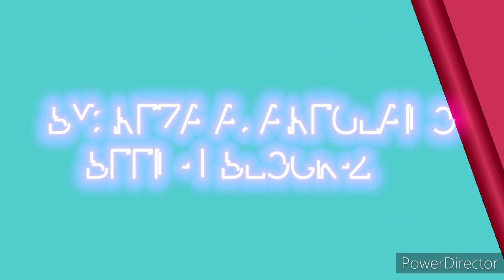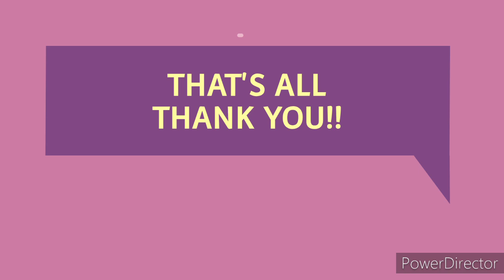EDUC2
PERFORMANCE TASK FINAL